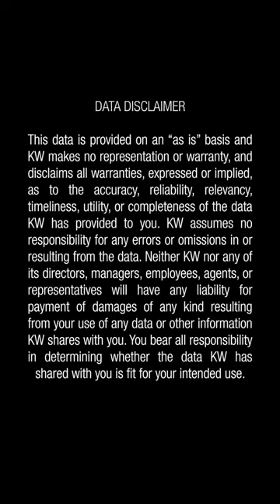Gary Keller Shares Insight During the Market Update ⛪ 🔄 SUBSCRIBE For More!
Gary Keller discusses market cycles, why perspective matters and how there is still plenty of real estate being bought and sold to build a fantastic business and thrive in the shift.

OUR BELIEFS
Win-Win:  or no deal
Integrity:  do the right thing
Customers:  always come first
Commitment:  in all things
Communication:  seek first to understand
Creativity:  ideas before results